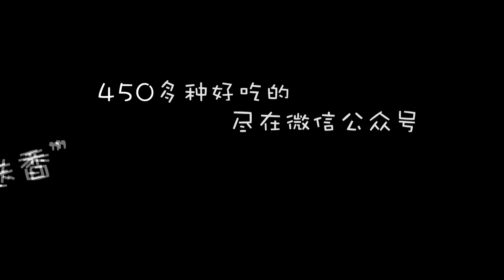炸豬排飯 Deep-fried Pork Chop with Rice 簡單的Chinese food recipes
搜索並關註微信公眾號“迷迭香”450道美食大餐等妳學！